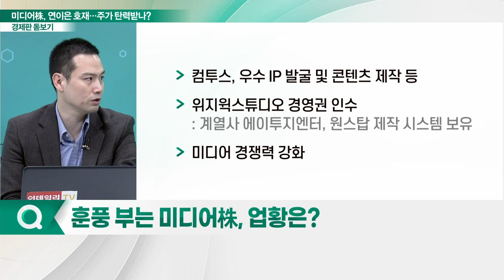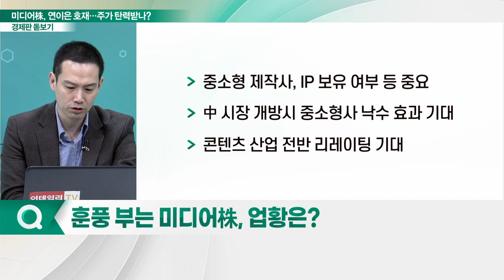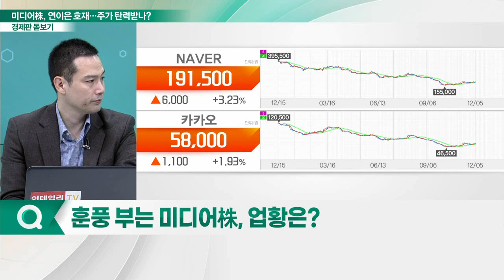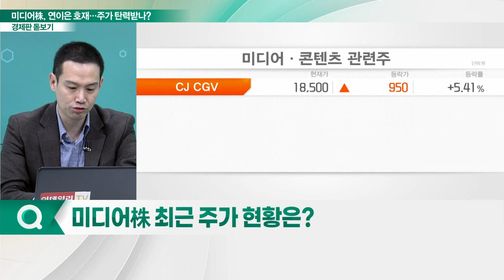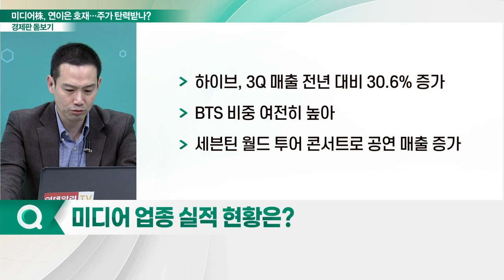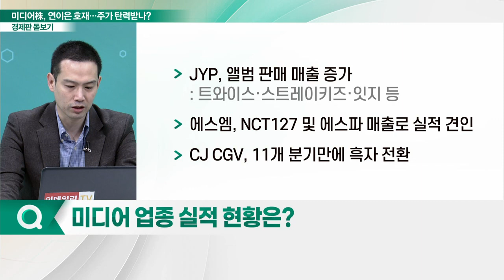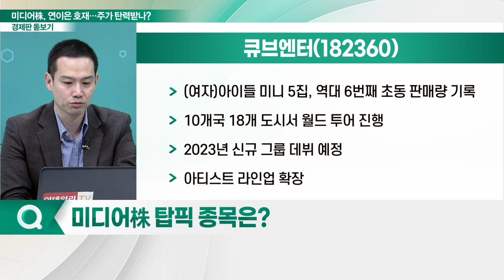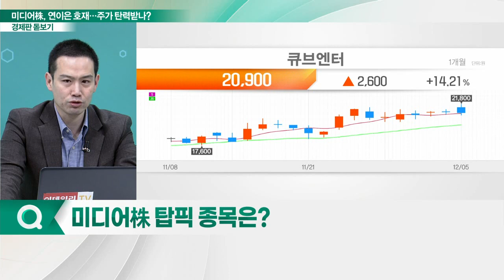큐브엔터(182360)... 미디어株, 잇따르는 호재에 주가 탄력 받을까?_경제판 돋보기 (20221206)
Q. 훈풍 부는 미디어株, 업황은?
Q. 미디어株 최근 수익률은?
Q. 미디어株 탑픽 종목은?

- (여자)아이들 미니 5집, 역대 6번째 초동 판매량 기록
- 10개국 18개 도시서 월드 투어 진행
- 2023년 신규 그룹 데뷔 예정
- 아티스트 라인업 확장
- '애니모카브랜즈'와 합작사 설립: 글로벌 블록체인 최대 플랫폼
- 자회사 '더 샌드박스'와 협업
- 브이티코스메틱, 日 안착 '성공적'
- 日 시장 매출 500억원 이상: 일본 화장품 유통 영업권

- 자체 IP 라인업 확장으로 실적 개선 예상
- '이상한 변호사 우영우', '빅마우스' 등 흥행
- 이상한 변호사 우영우, IP 다각화 예정: 중국 진출 모멘텀 보유
- 제작편수 증가 및 흥행으로 실적 대폭 성장
- 내년 4~5편 드라마 제작 예정
- 텐트폴 드라마 '무당', 내년 실적 견인 기대